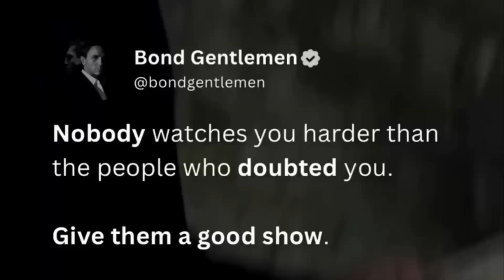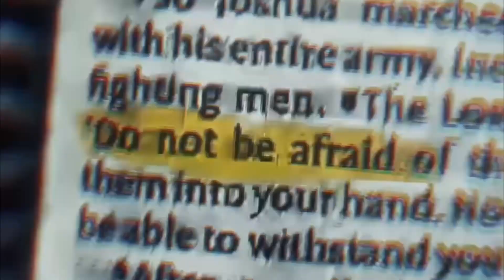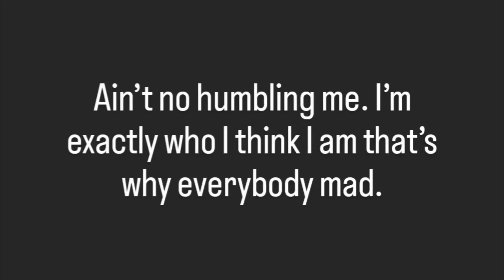Z28 Camaro 5.7 wins 9.50 index